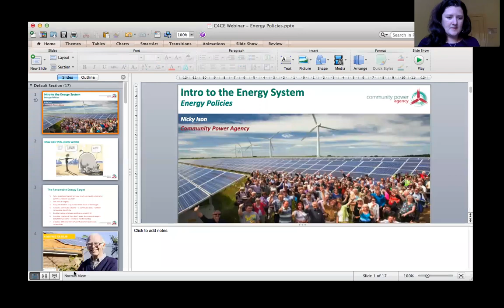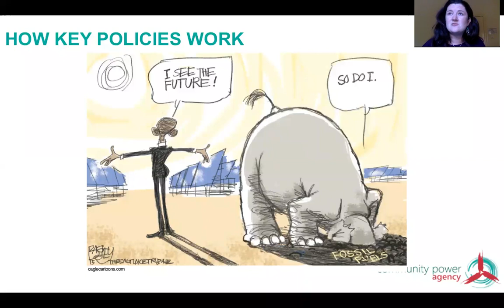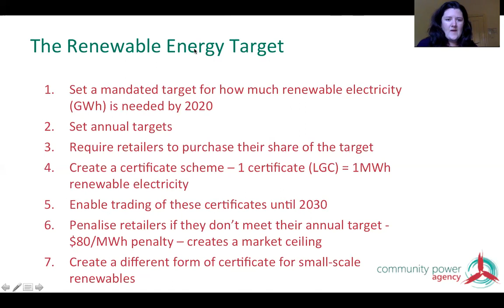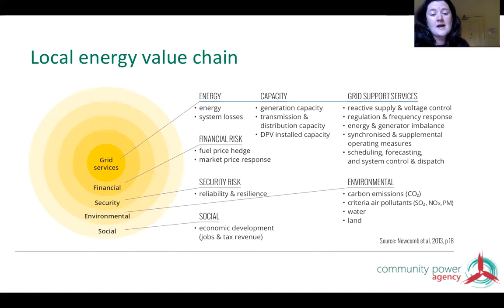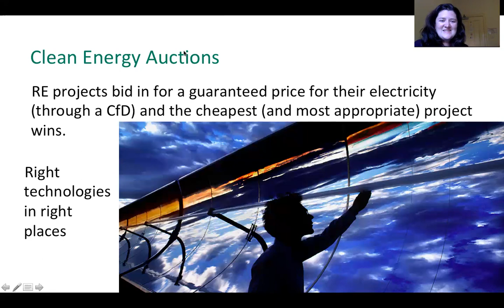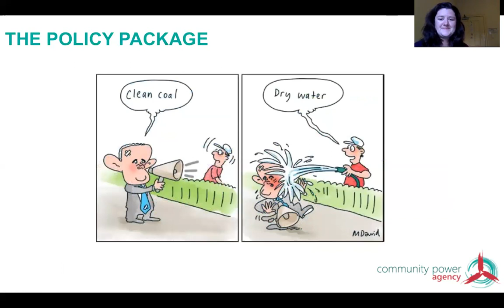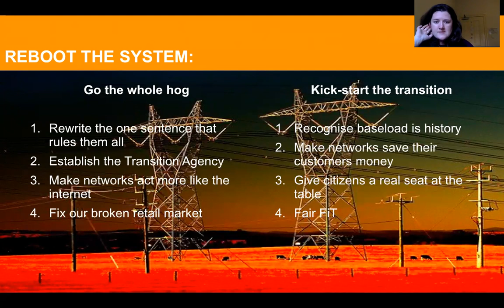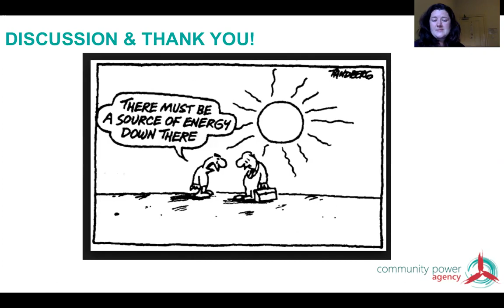C4CE Webinar 2017 - Intro to the Energy System - What are the key policies and how do they work?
By popular demand Community Power Agency, with the support of Climate Action Network Australia, is pleased to run four webinars introducing Australia’s energy system.

Whether you’re developing a community energy project, advocating for climate action or just want to learn about how Australia’s electricity system works, these four webinars have something for you.

Ever wondered what a reverse auction is or how the renewable energy target actually works or how a CET differs to an RET? If the answer to any of these questions is yes, this is the webinar for you.

In this second intro to the energy system webinar, Nicky Ison will provide an overview of the key energy policies that have driven renewable energy deployment in Australia and around the world. The webinar will also look at some of the most promising policies for the future.